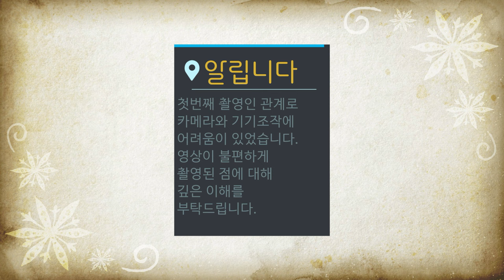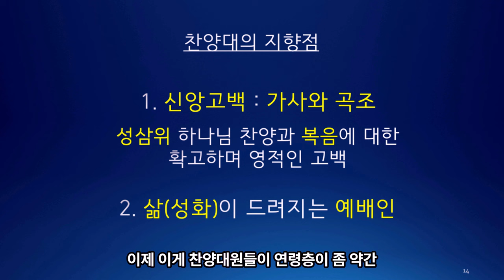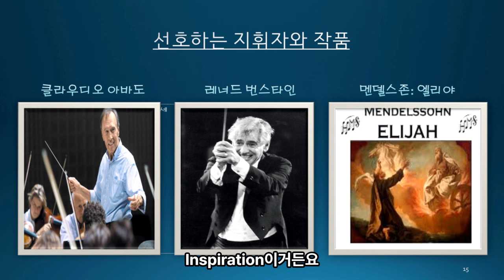[코랄라운지#1-4] 톤 컬러 그리고 찬양대 이야기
🎵 합창에 관한 수다가 있는 곳 🎵

김영해 박사님과 함께한 [코랄 라운지]의 첫번째 이야기 본편 4!
/// 톤 컬러 그리고 찬양대 ///

📌 강의 - 김영해 박사
📌 MC - 서형일 교수 (유빌라테 음악감독)